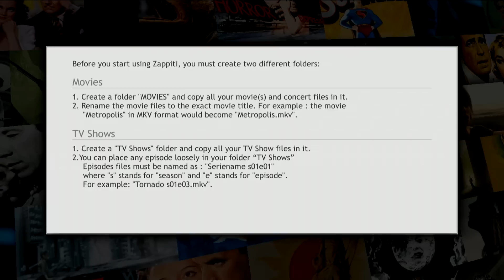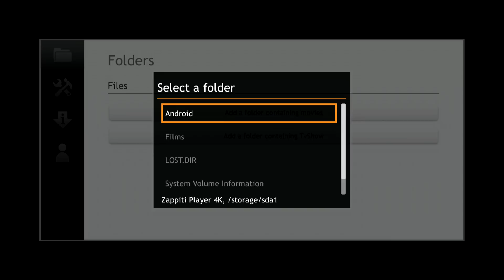Zappiti Player 4K: How to create a movie collection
Zappiti Player 4K: How to create a movie collection and scan your movies.

Zappiti Player 4K : tutoriel d'explications pour la création de collections et l'analyse de films.